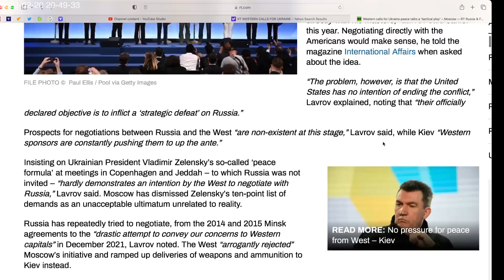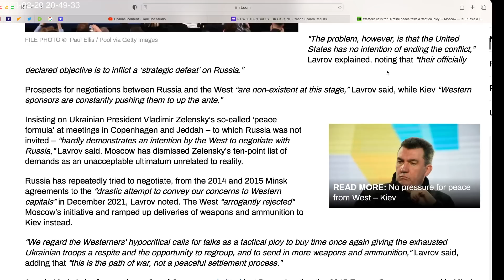Lavrov says peace talks will be held with Ukraine's "Masters," not with Zelensky, "West's puppet."